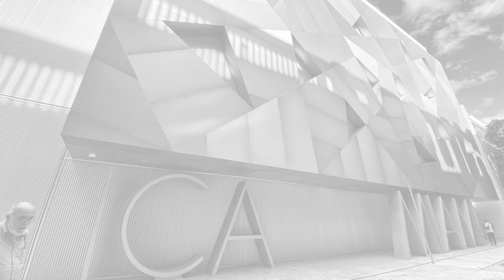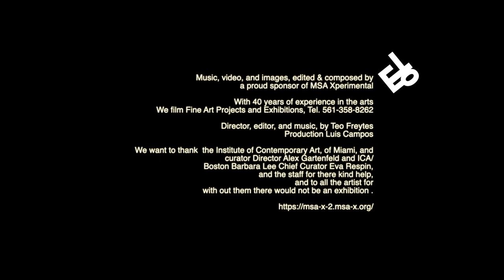ICA Miami presents the first comprehensive museum survey of American/Dutch artist Sterling Ruby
The exhibition features over 100 works that demonstrate the relationship between material transformation in Ruby’s practice and the rapid evolution of contemporary culture, institutions, and labor. Spanning more than two decades of the artist’s career, the exhibition features an array of works created in various mediums, from his renowned ceramics and paintings to lesser-known drawings and installations.Since his earliest works, Ruby has investigated the role of the artist as an outsider. Critiquing the structures of modernism and traditional institutions, Ruby addresses the repressed underpinnings of American culture and the coding of power and violence. Craft is central to his inquiry, as he explores traditions from Amish quilt-making to California’s radical ceramics tradition, shaped by his upbringing in Pennsylvania Dutch country.“Sterling Ruby” is co-presented with the Institute of Contemporary Art/Boston (ICA/Boston) and is accompanied by an illustrated scholarly catalogue edited by Alex Gartenfeld and Eva Respini, with an interview by Isabelle Graw.Sterling Ruby (b. 1972, American/Dutch) has presented solo exhibitions at the Museum of Contemporary Art, Los Angeles (2008); Galleria d’Arte Moderna e Contemporanea, Italy (2008–2009); Museo d’Arte Contemporanea, Rome (2013); and Baltimore Museum of Art, Maryland (2014); and the Belvedere, Vienna (2016); among others.“Sterling Ruby” is curated by ICA Miami Artistic Director Alex Gartenfeld and ICA/Boston Barbara Lee Chief Curator Eva Respini.